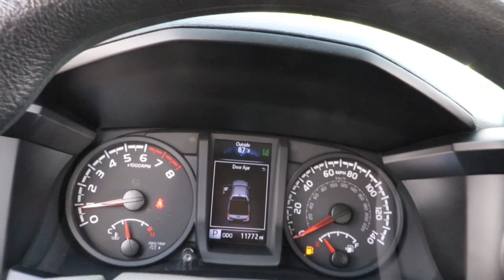2021 Toyota Tacoma 4WD North Chicago, Oak Lawn, Calumet city, Orland Park, Matteson, IL 22412A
Silver Used 2021 Toyota Tacoma 4WD available in Chicago, Illinois at Toyota on Western. Servicing the Oak Lawn, Calumet city, Orland Park, Matteson, IL area.
2021 Toyota Tacoma 4WD SR - Stock#: 22412A - VIN#: 5TFCZ5AN7MX282905

6941 South Western Ave.

Boasts 22 Highway MPG and 18 City MPG! This Toyota Tacoma 4WD boasts a Regular Unleaded V-6 3.5 L/211 engine powering this Automatic transmission. DOOR EDGE GUARDS (TMS), BED MAT (TMS), BED LIGHTING KIT (TMS).*This Toyota Tacoma 4WD Comes Equipped with These Options *ALL WEATHER FLOOR LINER & DOOR SILL PROTECTOR (TMS), 5 BLACK OVAL TUBE STEPS (TMS), Wi-Fi Connect with up to 2GB within 3-month trial Mobile Hotspot Internet Access, Wheels: 16 x 7J Style Steel Disc, Variable Intermittent Wipers, Vanity w/Driver And Passenger Auxiliary Mirror, Urethane Gear Shifter Material, Transmission: 6-Speed Automatic -inc: electronically controlled w/intelligence, Transmission w/Oil Cooler, Trailer Wiring Harness.* Stop By Today *For a must-own Toyota Tacoma 4WD come see us at Toyota On Western, 6941 S Western Ave, Chicago, IL 60636. Just minutes away!